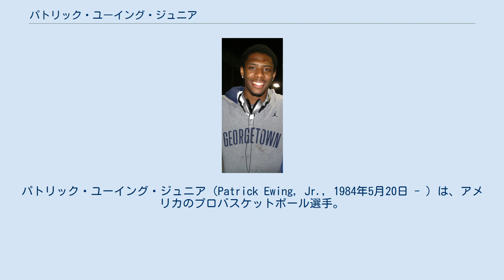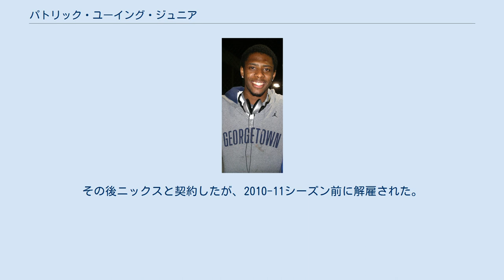パトリック・ユーイング・ジュニア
パトリック・ユーイング・ジュニア（Patrick Ewing, Jr., 1984年5月20日 - ）は、アメリカのプロバスケットボール選手。
父はニューヨーク・ニックスで活躍し、殿堂入り選手でもあるパトリック・ユーイング。
 大学はインディアナ大学で2年間プレイした後、ジョージタウン大学に転校。
2007-08シーズンには、34試合に出場して、6.1p, 4.2r, 1.8aを記録し、ビッグ・イーストの6thマン賞を受賞している。
また、大学時の背番号は父と同じ「33」を着用していた。
 大学卒業後、2008年のNBAドラフトにエントリー。
サクラメント・キングスから2順目43位で指名された。
その後、トレードでヒューストン・ロケッツを経由してニューヨーク・ニックスに移籍した。
ニックスは父が長年在籍したチームであり、ファンからも息子のロスター入りを熱望された。
しかし、開幕前に解雇され、そのシーズンはNBAの下部組織NBADLのリノ・ビッグホーンズでプレイした。
 2009年のサマーリーグではニックスの一員として参加したが、怪我のためプレイできなかった。
翌2010年のサマーリーグではオーランド・マジックとニックスの一員として参加。
その後ニックスと契約したが、2010-11シーズン前に解雇された。
その後、ビッグホーンズと契約した。